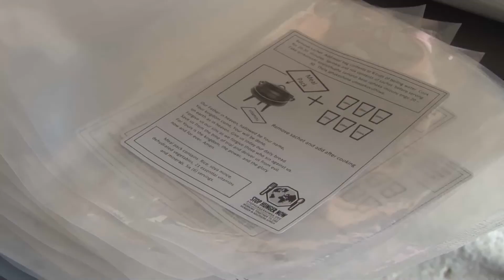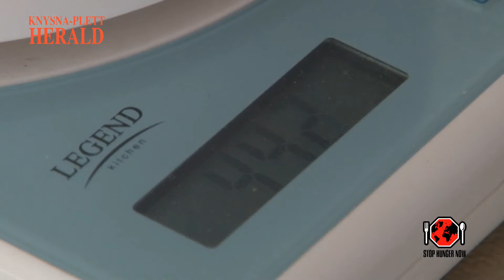Stop Hunger Now